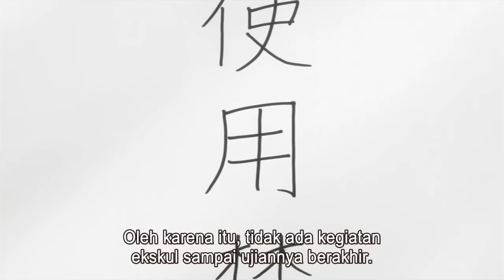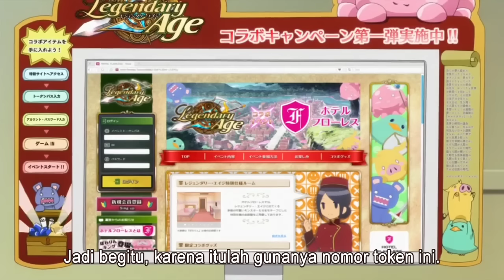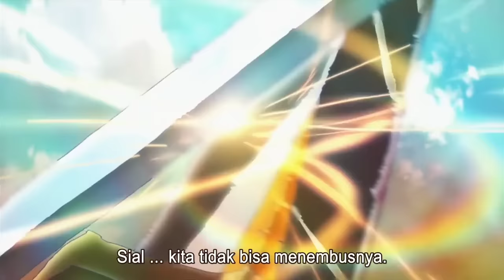Otaku Gamer Menikah di Game dan Dunia Nyata | Seluruh Alur Cerita Anime Netoge No Yome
Menceritakan tentang seorang otaku gamer bernama Nishimura Hideki, ia sangat suka bermain game online setiap hari, bahkan suatu ketika, ia menembak seorang gadis di dalam game yang sering dipanggil Nekohime. Setelah ia menungkapkan perasaannya, Nishimura sangat terkejut karena orang yang ia cintai di dunia maya adalah seorang om-om di dunia nyata, sejak saat itu ia tidak percaya lagi dengan karakter wanita di dunia game. Setelah dua tahun dari kejadian tersebut berlalu, kini ada lagi player cantik bernama Ako Tamaki yang menyatakan cintanya pada russian, bedanya sekarang Ako adalah seorang wanita asli di dunia nyata yang cantik. russian mau tak mau harus menerimanya karena ako selalu mengikutinya dan memaksanya.

Judul Anime : Netoge No Yome
Season          : 1
Episode.        : 1-12